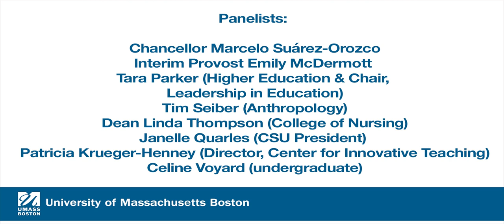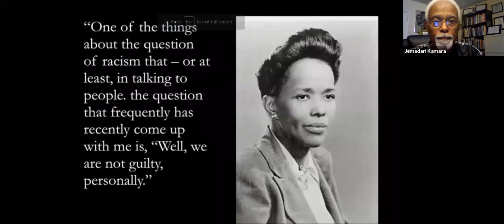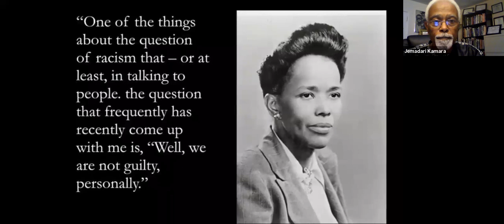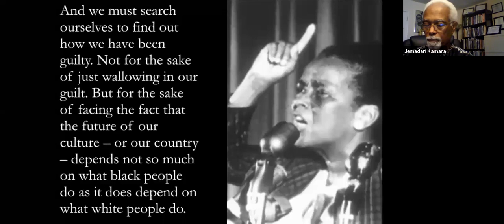The Sankofa Conversation Series on Structural Racism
“An Anti-Racism and Health-Promoting Campus Conversation: Challenges and Opportunities”

Introduction by Steve Striffler (FSU President, Director of the Labor Resource Center)

Moderated by Jemadari Kamara (Africana Studies)

Panelists include Chancellor Marcelo Suaréz-Orozco and Interim Provost Emily McDermott along with Tara Parker (Higher Education and Chair, Leadership in Education), Tim Seiber (Anthropology), Dean Linda Thompson (College of Nursing), Janelle Quarles (CSU President), Patricia Krueger-Henney (Urban Education and Director, Center for Innovative Teaching), Celine Voyard (undergraduate).